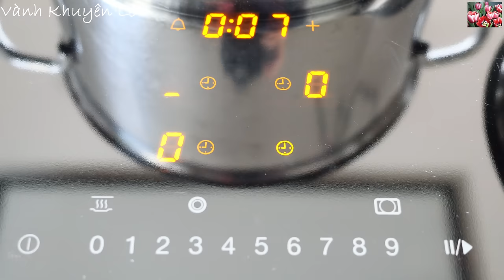Lấy Bánh Tráng để làm Món Chay Ngon như Gà Chiên Da Giòn Tonkatsu, King oyster mushrooms Vanh Khuyen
Nấm Đùi Gà / king oyster mushrooms. Với lớp Da bên ngoài giòn giòn, bên trong mọng Nước và mềm dai Gà Chay Da giòn cách làm này rất hay. Món Chay ngon như Gà chiên Da giòn hay Gà Rán giòn kiểu món Katsu / Tonkatsu của người Nhật. Vành Khuyên làm cách này xong để đến chiều cũng còn giòn luôn. Cô bác, anh chị mình ăn Chay hay mặn thì thử đi bảo đảm ghiền nè!

- 350gr Nấm Đùi Gà
- 20gr Gừng
- Ớt
- Hành Lá / boaro / Ngò rí
- Bột chiên xù
- Mè rang
- Dưa leo

INGREDIENTS
- 350gr king oyster mushrooms
- 20g ginger
- Chilli
- Green onion / leeks / coriander
- Bread crumbs
- Roasted sesame
- Cucumber

ZUTATEN
- 350 g Brauner Kräuter-Seitling
- 20g Ingwer
- Chili
- Frühlingszwiebel / Lauch / Koriander
- Semmelbrösel
- Gerösteter Sesam
- Gurke

* Xem thêm Công thức và cách làm Món Chay ngon ở đây

👉 Dụng cụ Nhà Bếp được sử dụng trong Video / My Kitchen devices:

- Chảo Tefal TEFAL, WOK 28cm

- Máy Philips làm Mỳ, làm Bún, Phở, Hủ Tiếu 2358
- Xanthan Gum làm Bún, Phở, Hủ Tiếu
- Máy cán Mì cán bằng tay

- Bào Rau Củ ra Sợi và Lát Mandoline

- Bộ Dao Zwilling
- Búa đập Thịt
- Kéo cắt Thịt Gà chín

- Bột Nêm Vegeta

- Nồi chiên không Dầu Philips Airfryer XXL
- Nồi chiên không Dầu Philips Premium Airfryer XXL - 7.3L

- Bếp Điện Từ Induktion AEG
- LÒ NƯỚNG NEFF
- Bếp Điện Ceran
- Bếp Nướng Thịt, Nướng Nem Nướng Severin - grillen

- Máy Hút Mùi Nhà Bếp
- Máy luộc Trứng Eierkocher

- Miếng nhựa Silikon lót mặt Bàn làm Bánh
- Bộ Cup đong Gia vị

- Máy Xay Tiêu

- Đồ cắt Rau Củ Trang trí
- Ép bánh Lọt
- Ép Khoai tây - ép Bún, ép Bánh Canh

- Hủ làm Joghurt
- Rổ Hấp Nồi Áp suất Điện Instant Pot
- NỒI ĐẤT LỚN

- Máy Xay Inox 2 Cối xay Cà Phê - Xay Sả Tỏi Ớt
- Máy Xay BRAUN food processor
- Máy Xay Thịt, Giò sống PHILIPS 650W
- Máy xay Thịt, xay Giò sống BOSCH 800W
- Máy Xay Thịt, Xay Giò Sống BOSCH 800W Có máy sinh tố
- Máy Nhồi Bột làm Giò Sống, Chả Cá 1200W BOSCH 6N21
- Máy Nhồi Bột, đánh Trứng KitchenAid 4.8L màu trắng
- Máy Nhồi Bột, đánh Trứng KitchenAid 5KPM5EER Heavy Duty 4.8L màu đỏ
- Máy Xay Thịt Bosch 700W Nhồi lạp Xưởng, làm thịt Xay

- Nồi Áp suất Điện Instant Pot 6L
- Nồi Áp suất Điện INSTANT POT 8L
- Đựng gia vị nấu Phở

- VỈ NƯỚNG BÁNH MÌ
- Khuôn bánh Flan
- KHUÔN NHÔM BÁNH BÔNG LAN

- Khuôn ép Giò Thủ
- Bộ đuôi lớn bắt Bánh Kem
- Bộ đuôi Hoa bắt Bánh Kem

- CỌ cán Gỗ quét mặt Bánh

- DAO cạo làm vệ sinh mặt Bếp
- CÂN làm Bếp BEURER

- NỒI LÀM CHÀ BÔNG

- Máy hút chân không nhà Bếp để Bảo quản Thực phẩm lâu hư CASO -Vakuumierer
- Khuôn Thủy Tinh Hấp Bánh Da Lợn
- NỒI INOX FISSLER
- Teigschaber - Cây trộn Bột Vét Bột
- Tô Đánh Trứng